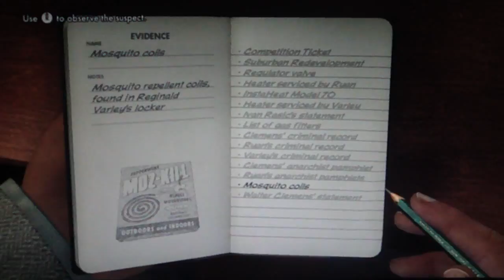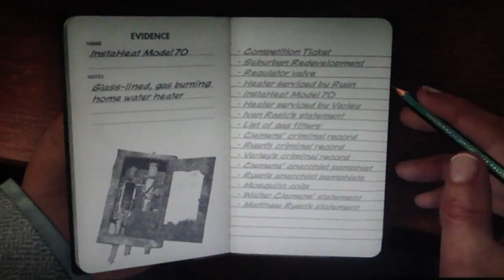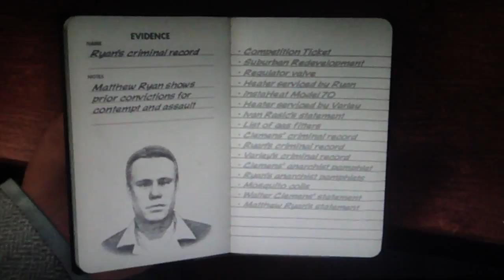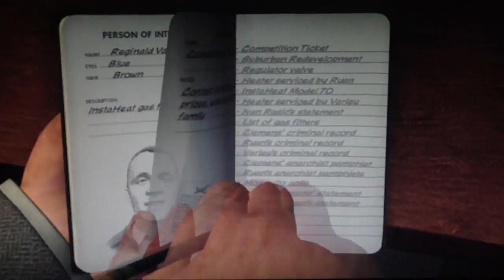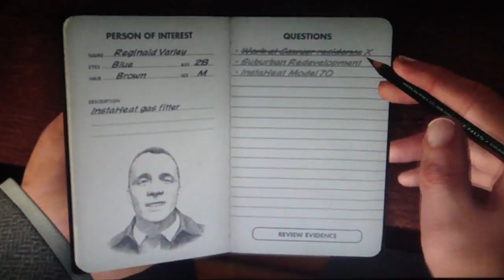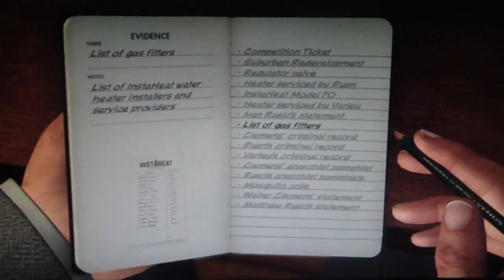LA Noire Playthrough Part 100